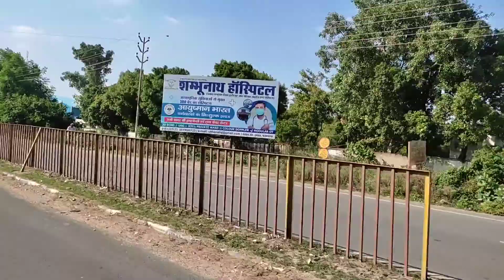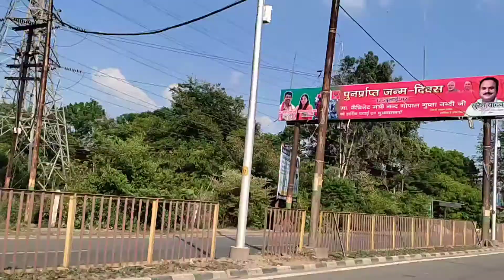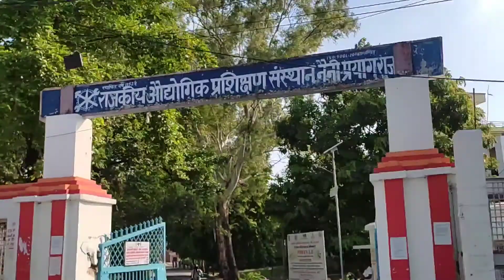NAINI Allahabad Uttar Pradesh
NAINI Allahabad Uttar Pradesh @anandpofficial